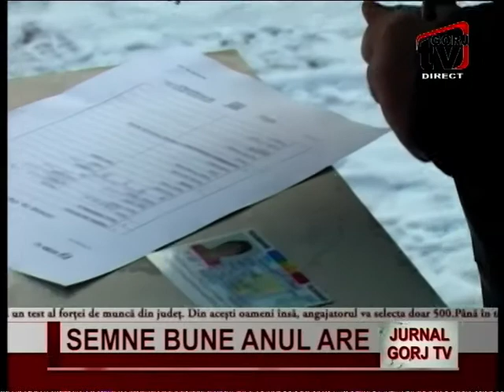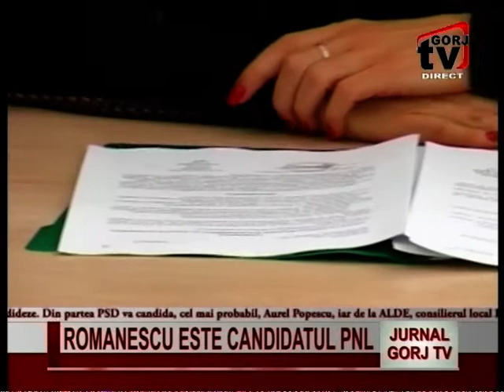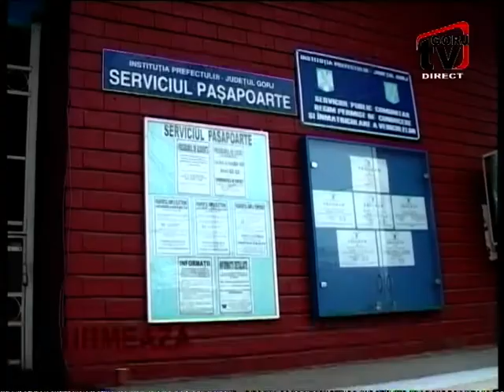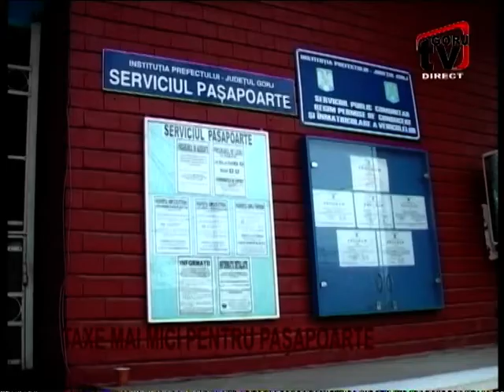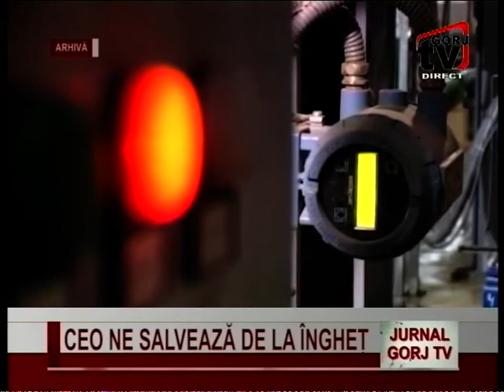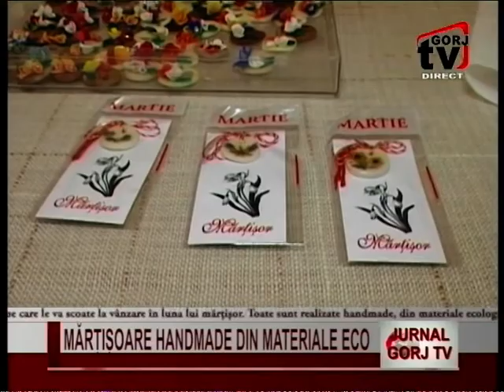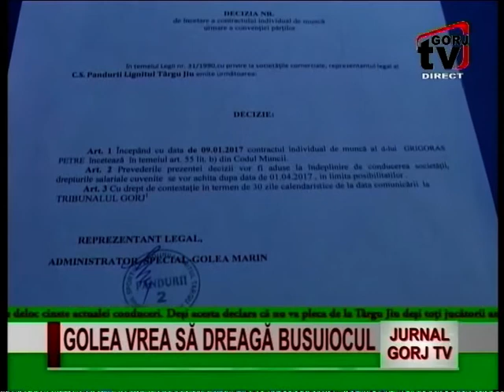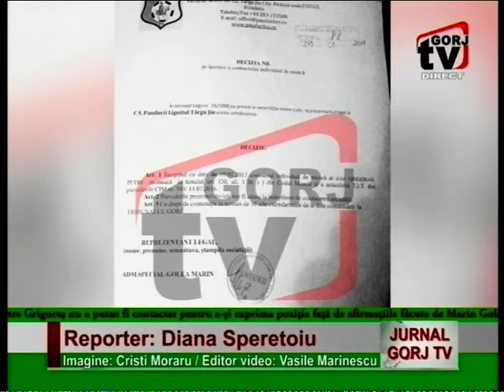STIRI 12 01 2017